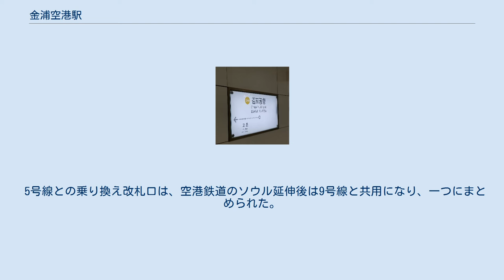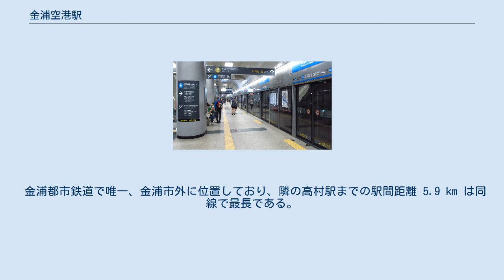金浦空港駅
江西区_(ソウル特別市)
金浦空港駅（キンポくうこうえき/キンポゴンハンえき）は大韓民国ソウル特別市江西区傍花洞にある、ソウル交通公社・空港鉄道（A'REX）・ソウル市メトロ9号線・金浦都市鉄道の駅である。
 相対式ホーム2面2線を有する地下駅で、フルスクリーンタイプのホームドアが設置されている。
9号線・空港鉄道への連絡通路はホーム松亭寄りにあり、乗換ゲートが設置されている。
 改札は上下ホーム別々に設置されており、改札内でホーム間を移動する場合、地下3階の9号線・空港鉄道ホームを経由する必要がある。
この際、連絡通路上の乗換ゲートを2回通過する必要があるが、運賃計算には影響を及ばさない。
 2018年1月より老朽化したホームドアの更新工事を行い、同年4月15日より新しいホームドアが稼働を開始した。
新しいホームドアは、ドアが閉まる際に警告音が追加されている。
 化粧室は改札外に2ヶ所、出口は1番と2番の2ヶ所ある。
 のりば ※ホーム番号は存在しない。
 ホームは空港鉄道と9号線で共用している。
2層構造で、地下3階に島式1面2線と単式1面1線、地下4階に島式1面2線、計3面5線を有する。
ただし地下3階の単式ホームは通常使用されないため、実質的には計2面4線となる。
 空港鉄道ソウル方面・9号線中央報勲病院方面は地下3階のホームに、空港鉄道仁川国際空港方面・9号線開花方面は地下4階のホームにそれぞれ発着し、対面乗り換えが可能である。
全てのホームにフルスクリーンタイプのホームドアが設置されている。
 9号線と空港鉄道の直通運転が予定されており、駅構内に連絡線がある。
9号線は直流電化、空港鉄道は交流電化であるため、この連絡線にはデッドセクションが設けられている。
なお、9号線は右側通行、空港鉄道は左側通行だが、2層構造のため交差することなく直通できる構造となっている。
 5号線との乗り換え改札口は、空港鉄道のソウル延伸後は9号線と共用になり、一つにまとめられた。
この改札機ではほかの9号線の乗り換え駅と同様に運賃を引き落とさない。
空港鉄道を利用する場合でも、改札機に乗車券をタッチする必要がある。
 化粧室は改札内と改札外に1ヶ所ずつ、出口は3番の1ヶ所ある。
 のりば ※ホーム番号は当記事においてホームと行き先の関係を見やすくするためにつけられたもので、実際にはホーム番号は存在しない。
 金浦都市鉄道で唯一、金浦市外に位置しており、隣の高村駅までの駅間距離 5.9 km は同線で最長である。
 のりば のりば番号の設定はない。
 ^ “김포 지하철시대 개막…김포도시철도 28일 첫 열차 출발” (朝鮮語). world.kbs.co.kr (2019年9月26日). 2019年9月27日閲覧。
 ^ a b 서울도시철도공사 」 알림정보 」 자료실 ^ a b 서울메트로9호선 」 알림/소식 」 자료실 ^ a b 코레일 」 정부3.0 정보공개 」 자료실 」 통계자료실